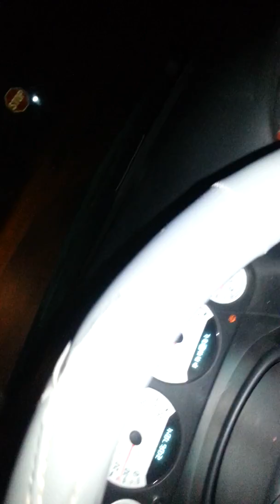Tig 'n' Tank in... YOU GET IT!!